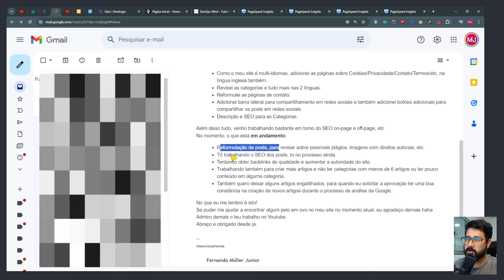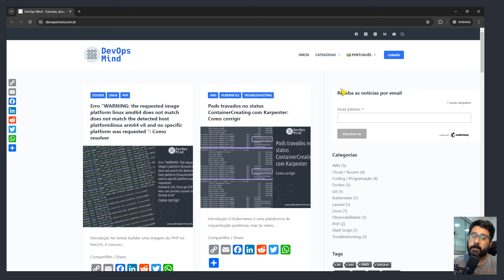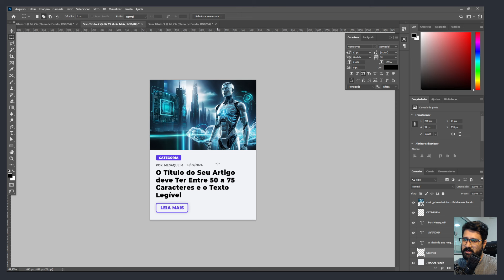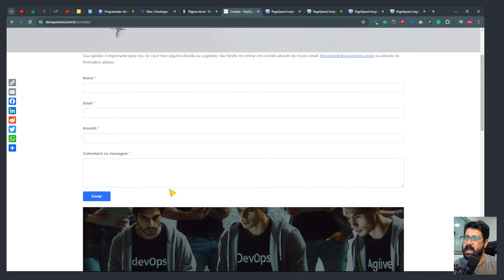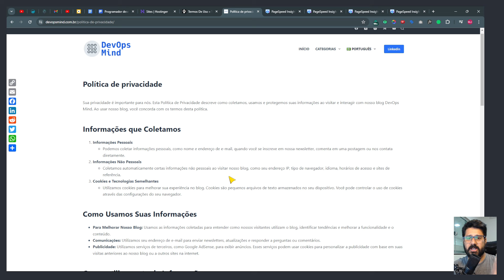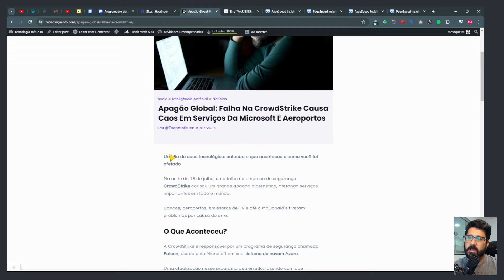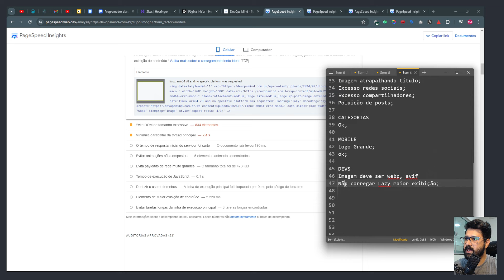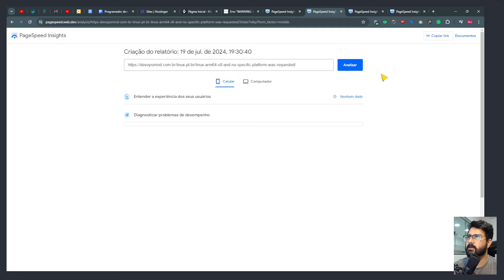Análise de Blog: No Nicho de Desenvolvimento e Programação - Reprovado por Conteúdo de Baixo Valor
Neste vídeo, analisei um blog de desenvolvimento e identifiquei diversas áreas de melhoria. Listei as melhorias necessárias e forneci dicas adicionais sobre conteúdo, design e layout. Acredito que este vídeo será muito útil para quem pretende ser aprovado no Google Adsense.

*Melhorias sugeridas:*

*Conteúdo:* Criar conteúdo de alta qualidade e relevante para o público-alvo. Publicar regularmente novos artigos e atualizações. Utilizar palavras-chave relevantes no conteúdo.

*Design e layout:* Usar um design limpo e minimalista. Garantir que o blog seja fácil de navegar e utilizar. Utilizar imagens e vídeos de alta qualidade.

Construir backlinks de qualidade para o blog. Monitorar o tráfego do blog e analisar os dados.

Seguindo estas dicas, você pode aumentar as chances de ser aprovado no Google Adsense e monetizar o seu blog.

00:00 Introdução ao Conteúdo;